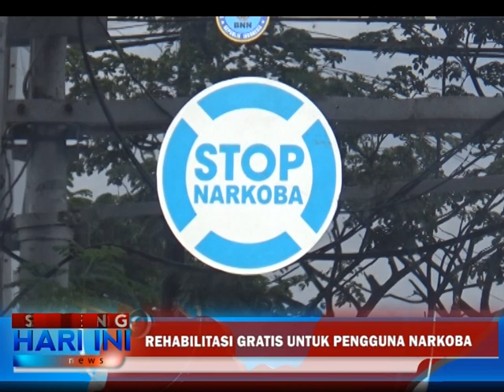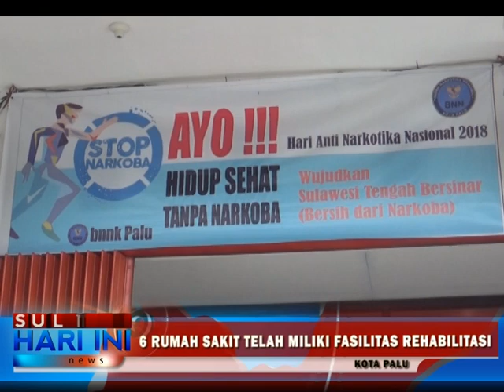REHABILITASI GRATIS UNTUK PENGGUNA NARKOBA OLEH PIHAK BNN KOTA PALU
BADAN NARKOTIKA NASIONAL KOTA PALU, MENYIAPKAN 6 RUMAH SAKIT UNTUK REHABILITASI PENGGUNA MAUPUN PECANDU NARKOTIKA. MESKI PROSES TERSEBUT GRATIS/ NAMUN ANTUSIAS MASYARAKAT MASIH MINIM MELAPOR.